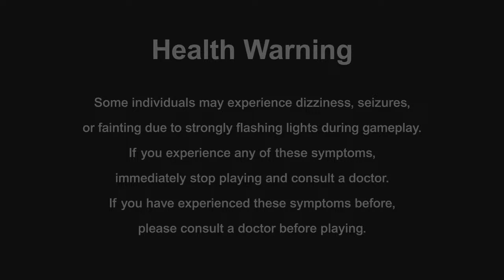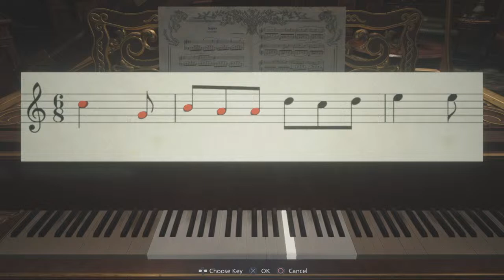Eight Unkind Citizens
You can see my trailer for info...